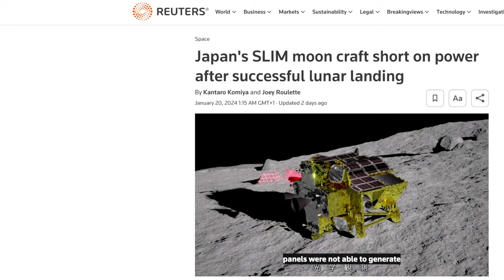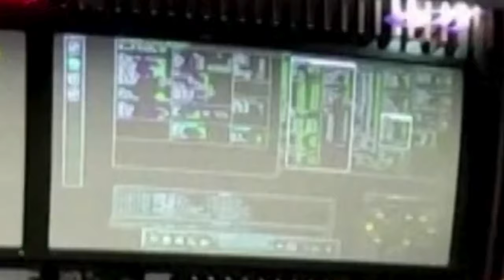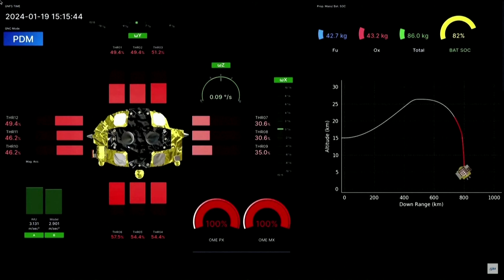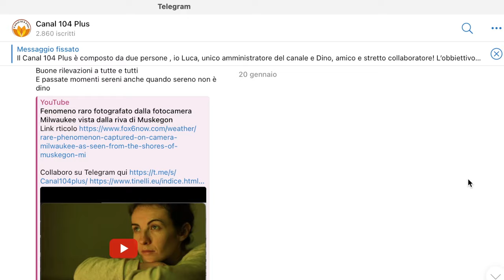Finalmente i veri filmati dell’allunaggio dei giapponesi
Playlist La Storia Perduta della Terra piana